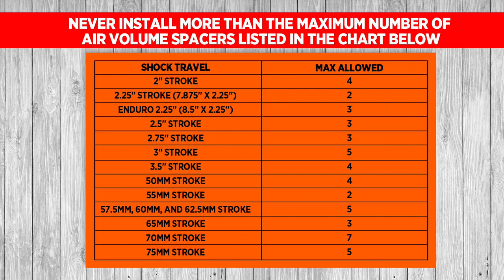FOX Float X2 2017 Air Spring Tuning With Volume Spacers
FOX HOW TO - Air Spring Tuning With Volume Spacers

In this how-to video we show you how to adjust the air volume in the 2017 Float X2.